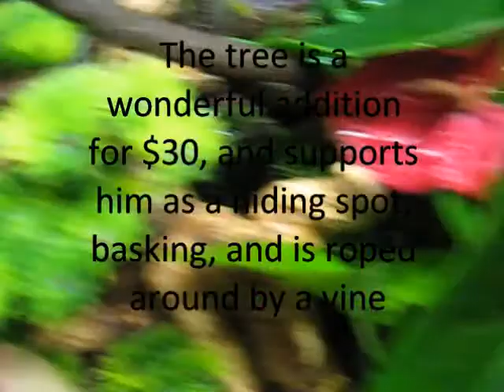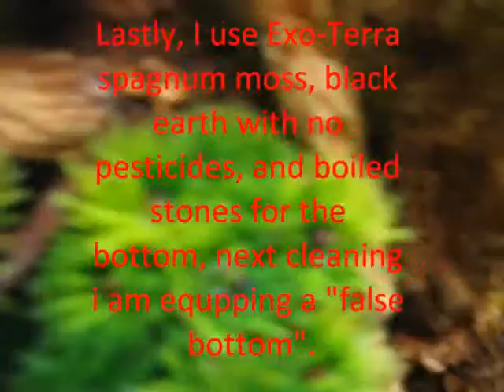Whites Tree Frog Vivarium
This is my improved vivarium for m white's dumpy Caesar, with pothus plants, a red anthurium, a dracaena, a red arrowhead, and a spider plant. I use black earth, exo-terra spagnum moss, and rocks on the bottom.